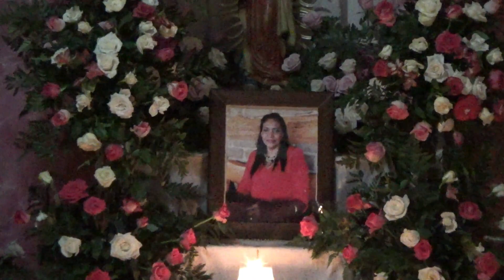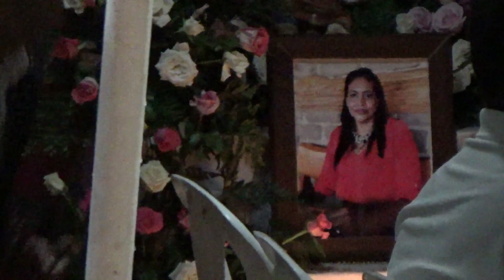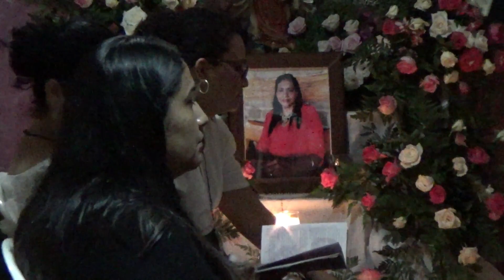NOVERARIO Y MISA EN CUIALPA ,Sara Solares Ramirez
La misa , en el novenario, 9 días de cumplirse la muerte de Sara Solares Ramirez  en Cuilapa , Santa Rosa.